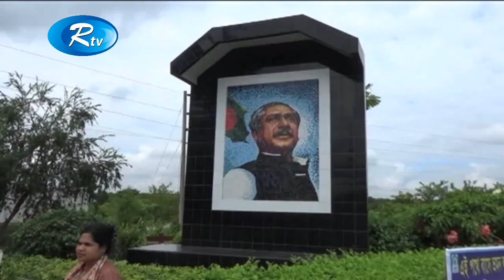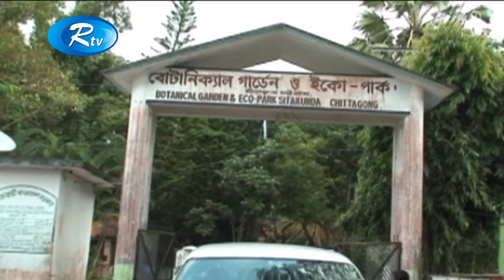ইট-পাথরের শহর থেকে স্বস্তি দিতে জুড়ি নেই দেশের পর্যটন পার্কগুলোর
News : ইট-পাথরের শহর থেকে স্বস্তি দিতে জুড়ি নেই দেশের পর্যটন পার্কগুলোর

- Team RTV